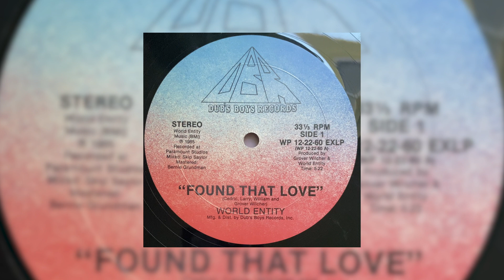world entity ~ found that love {12"} ♡